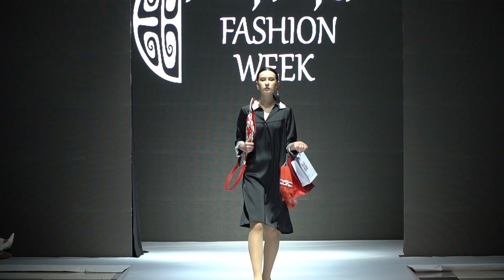BRAND BUTA | ASPARA FASHION WEEK AUTUMN/WINTER 24/25